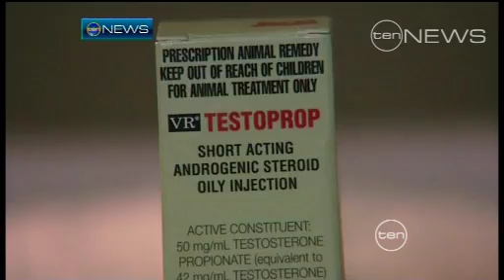Steroids warning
An unprecedented number of young men are turning to illegal drugs to pump up their body image, with doctors confirming steroid abuse is rife on the Gold Coast.